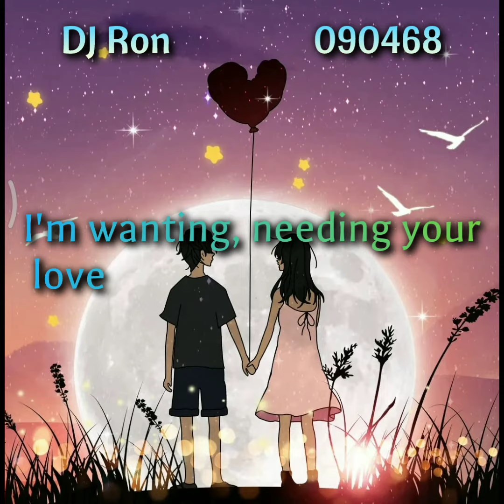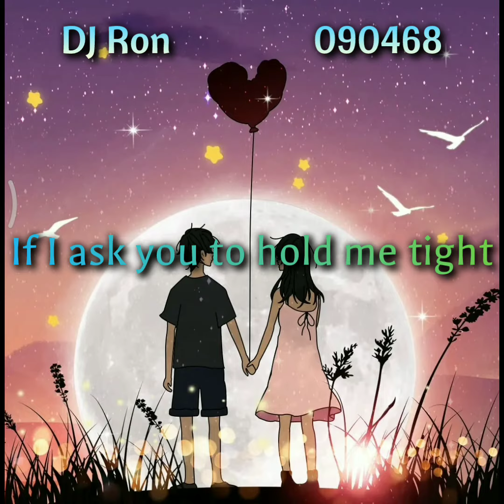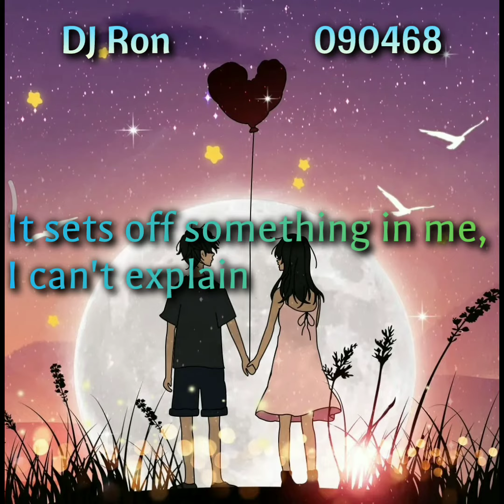Is It Okay If I Call You Mine? by Paul McCrane